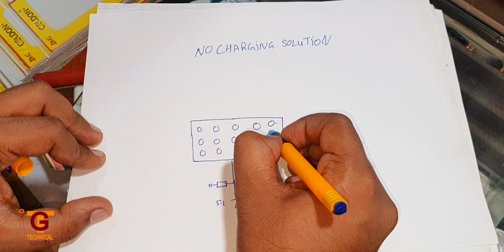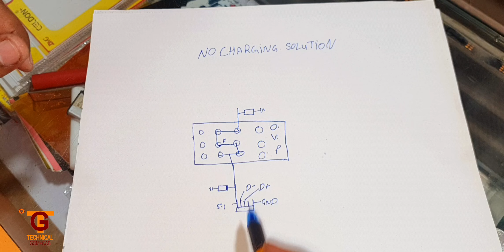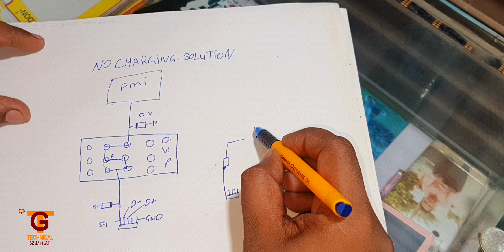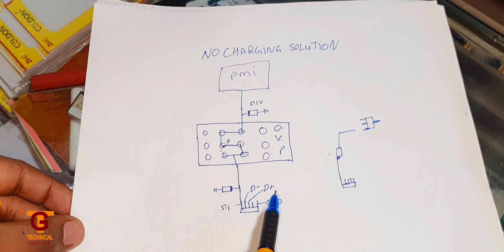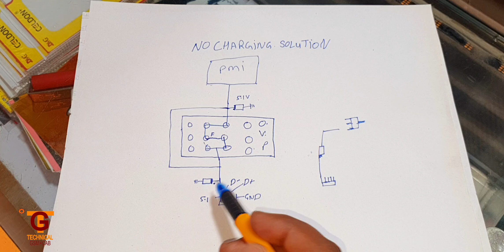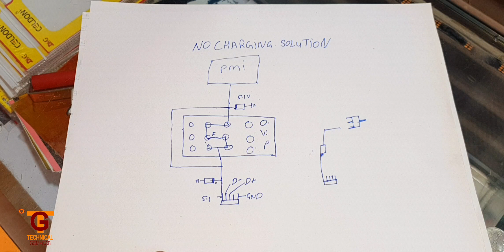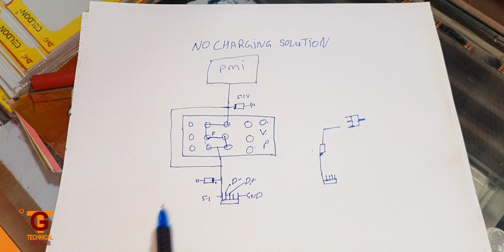SOLUTION TO ALL CHARGING PROBLEMS - Ovp IC Bypass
CHARGING PROBLEM SOLVE 12 ball,
 OVP BYPASS 9ball IC,
gsm,
what is gsm,
charging problem,
highlight video,
charging problem solution,
ic,

चार्जिंग ओवीपी ic कैसे बाईपास करे,
OVP IC कैसे काम करती है ? | Over Voltage Protection IC,
Trick jumper IC OVP (Over Voltage Protection IC),
How to Solve Not Charging Problem in any Mobile Cell Phone,
This is why your smartphone is not charging,
Don't Waste Your Time: 6 Ridiculously Easy Tips for Fixing a Charging Issue on Your Smartphone,
 Best smartphones charging ic solution, not charging solution,
Secrets to Charging Your Smartphone: The Right Way,
asiatelecom

मेरा नाम विकास कुमार गुप्ता है
मैं मुंबई.
मैं पार्ट टाइम कैब चलता हूँ और फुल टाइम मोबाइल रिपेयर शॉप आप मुझे इंस्टा पर फॉलो कर सकते है।

ovp ic bypass
all android mobile fake charging solution
china mobile fake charging solution
fake charging